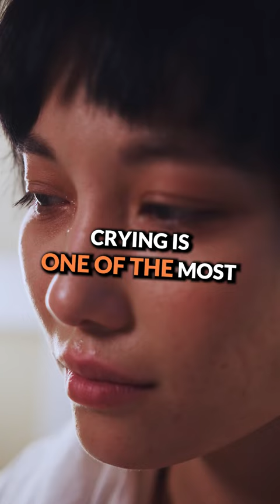Does Crying Make You Weak? With Khalil Rafati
How often do you cry?

Crying can be one of the most liberating forms of human expression, so why is it seen as such a weakness?

As a society, we are conditioned to not be so emotional, especially as men.

But this perception is only causing more harm than good.

Aaron is a pioneering manual therapist and movement coach, founder and creator of the Align Method, author of the Align Method book, and host of the Align Podcast, which has ranked #1 in Nutrition on Apple Podcasts.

Aaron has worked with some of world’s greatest professional athletes, performers, celebrities, and everyone in between, to relieve pain while creating greater strength, flexibility, and ease in their mind and body.

After working with thousands of clients and spending years backpacking around the world, being immersed in various cultures, he has come to the conclusion that the healthiest people are not gym rats. Instead, they naturally integrate the foundational principles outlined in The Align Method to strengthen their bodies, balance their minds, and activate their innate systems of healing in daily life.

Aaron has simplified ancient techniques for cultivating vitality and assimilated them into modernized, simplified, movement-based principles for you to easily integrate into any situation throughout the day. When you do, every moment becomes an opportunity to develop greater strength, flexibility and confidence to truly step into your physical potential and drop the baggage of pain and limitation. He is on a mission to redifine functional movement and make fitness who you are, not what you do.

On this YouTube channel, Aaron Alexander, brings to you his Align Podcast and Align Method. In the Align Podcast YouTube, Aaron interviews renowned speakers, colleagues and sporters on a whole range of subjects from mind and body podcast to best personal growth podcast and podcast about healthy habits. These podcasts will be part of the best podcasts 2022 and we will go on to give everyone the opportunity to learn and improve both his mental and physical state.

In the Align Method program, from which parts are released here, Aaron shows pain relief exercises and flexibility exercises to help persons with chronic pain or recover from a big injury.

If you are interested in the subjects above, you can find here the links to the playlists linked to them: